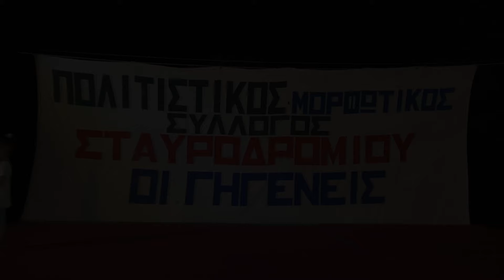Odam po Nevestata - Αηδόνια Φλώρινας / Σταυροδρόμι Πέλλας "2023"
Πανηγύρι στο
Σταυροδρόμι Πέλλας
Τρίτη 15 Αυγούστου 2023

Na sred selo tapan cuka
Makedonsko Devojce
Ako umram il zaginam

Πολιτιστικός Σύλλογος
Σταυροδρομίου "Οι γηγενείς"

Πρόεδρος: Ρούλης Κουκούδας
Χοροδιδάσκαλος: Σάκης Γκιόντσης

Αηδόνια Φλώρινας
Ντραμς: Γιάννης Μπόσκος
Μπάσο: Γρηγόρης Σιδώρης
Αρμόνιο: Λάκης Τσαμπάζης
Πλήκτρα: Κώστας Βαλκάνης
Τρομπέτα, Τραγούδι: Σίμος Τσαμπάζης
κλαρίνο, Σαξόφωνο, Γκάιντα: Νίκος Τσαμπάζης

Ο ήχος είναι από
Συνδεμένο στην  Κονσόλα της Ορχήστρας

Ευχαριστώ
την Ορχήστρα Αηδόνια
Φλώρινας για την Συνεργασία